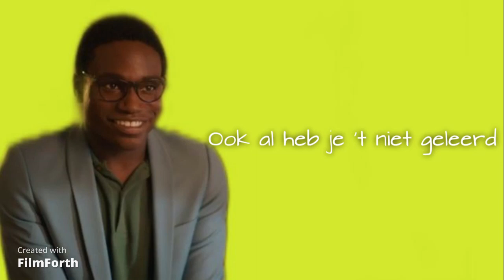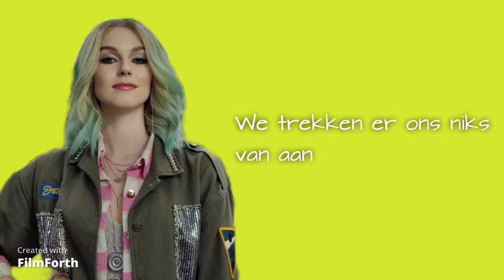Like Me - Wij Zijn Goed Bezig (Lyrics)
That would mean alot to me :)